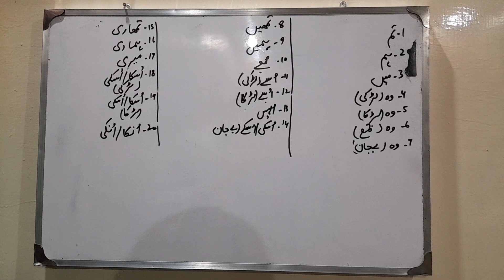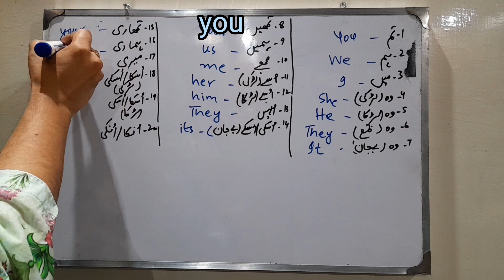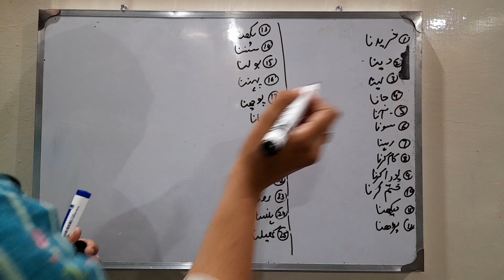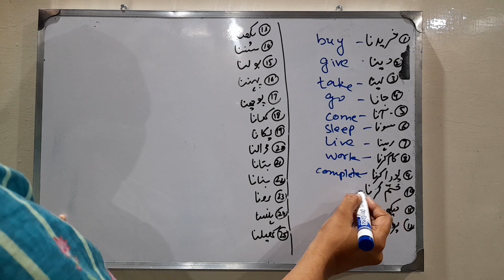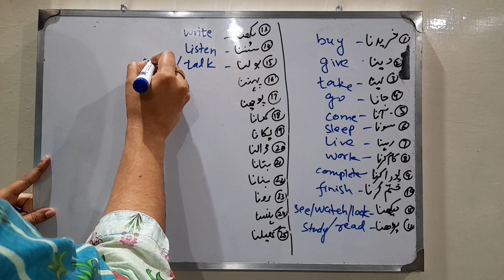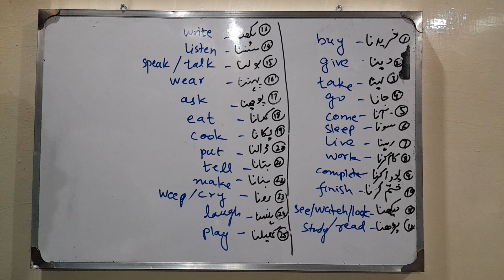Lecture#12| Basic Vocabulary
In this video will you will learn about basic English words.

(Parts of Speech Noun & Pronoun)

(Parts of Speech Verb & Adjective)

(Parts of Speech Adverb & Preposition)

(Parts of Speech Conjunction & Interjection)

(Practice)

(Addressing manners)

Comment your question

Stay safe. Remember me in your prayers. JazakAllah